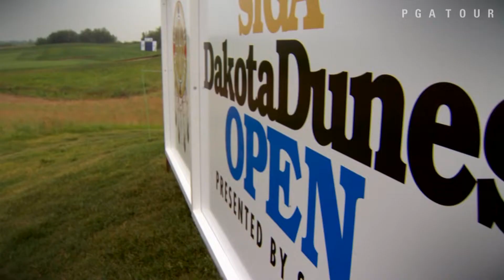Outside the Game: Sasktel Saskatchewan Jazz Festival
Mackenzie Tour - PGA TOUR Canada rookie Paul McNamara heads to downtown Saskatoon for the annual Sasktel Saskatchewan Jazz Festival.